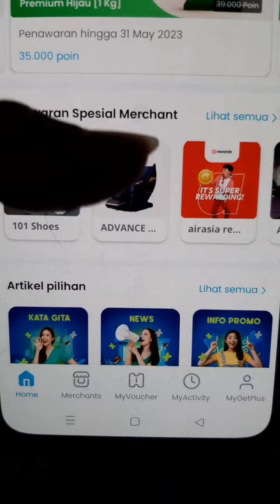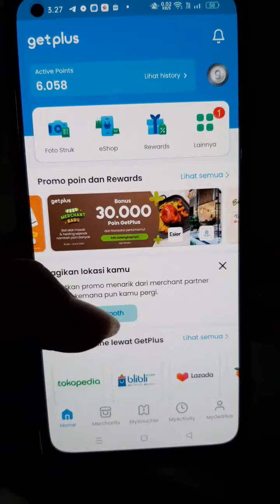untung dengan poin